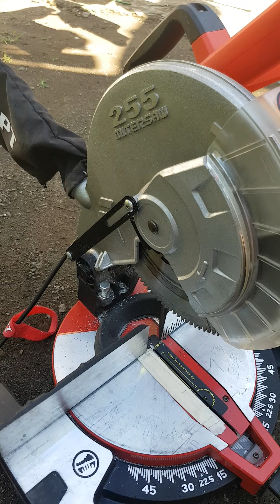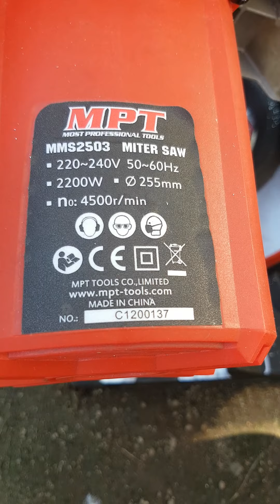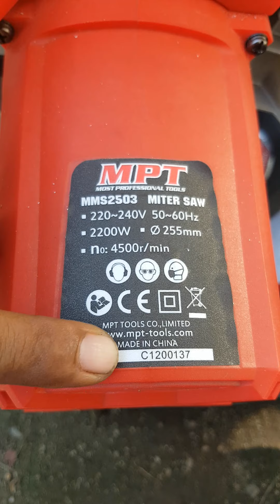mpt miter saw review